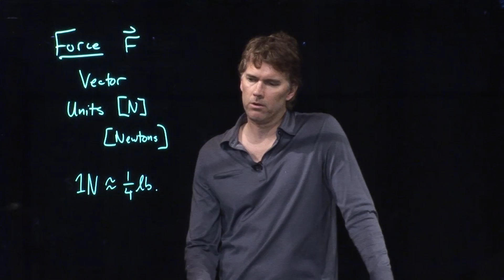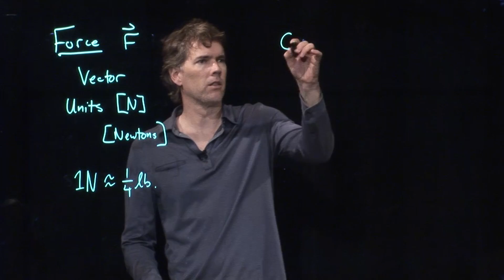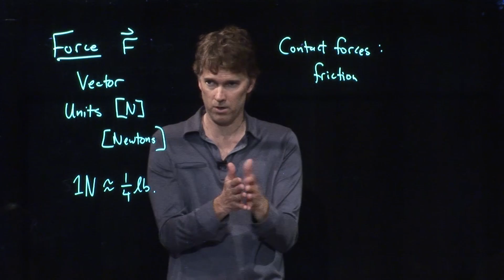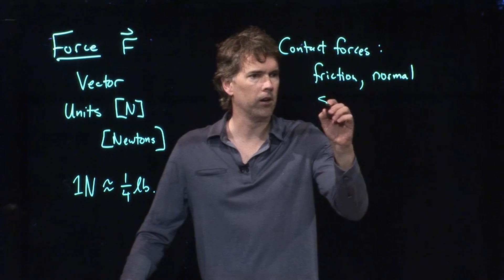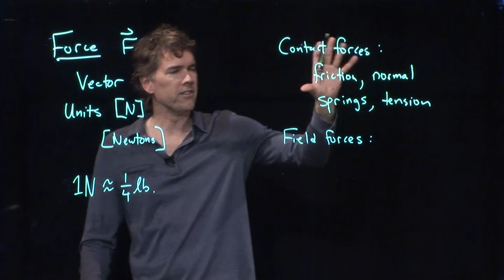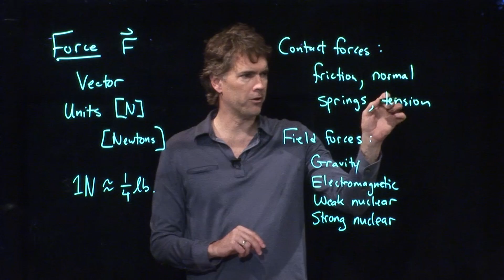Force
An introduction to the concept of forces.

Feel the force, Luke!